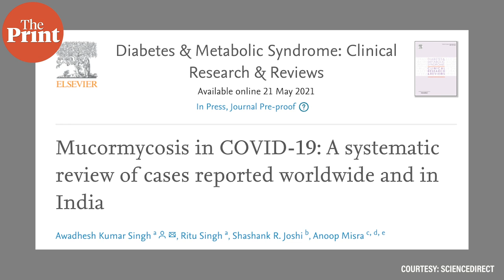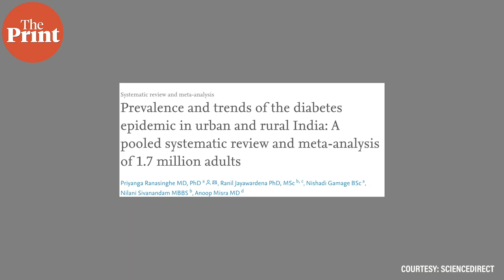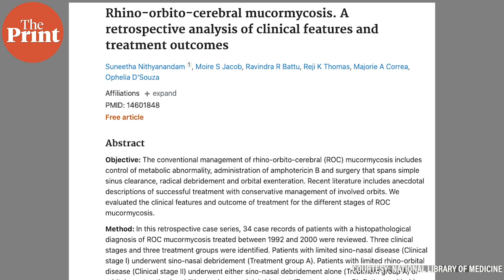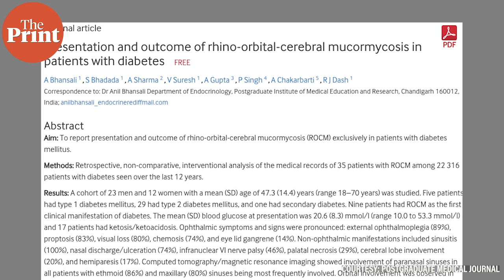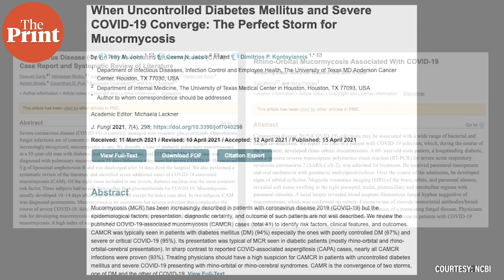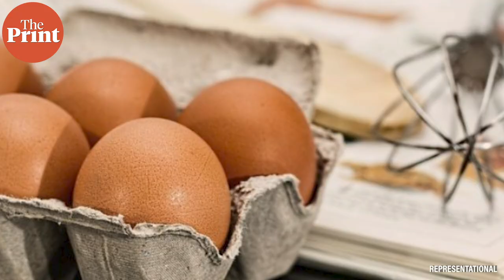Diabetes isn't just a risk factor in black fungus — it’s also a preventable lifestyle disorder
Mucormycosis has been increasingly found in Covid-19 patients and is most common in patients living with uncontrolled diabetes. Preventing and/or managing uncontrolled diabetes is the gold standard to avoid many health hazards, says public health nutritionist Dr Subhasree Ray.